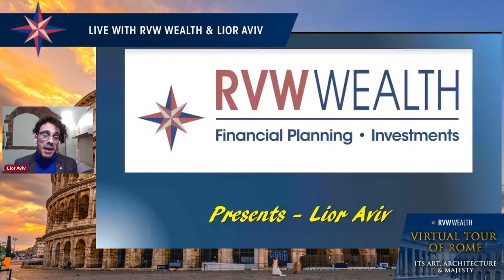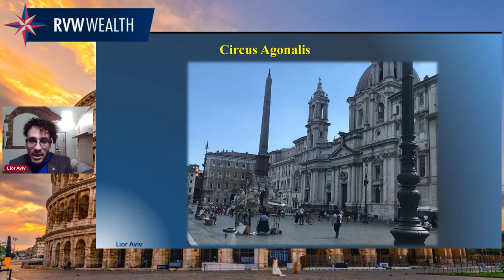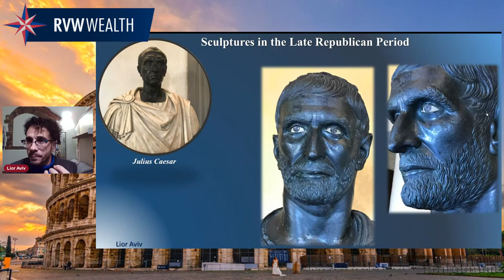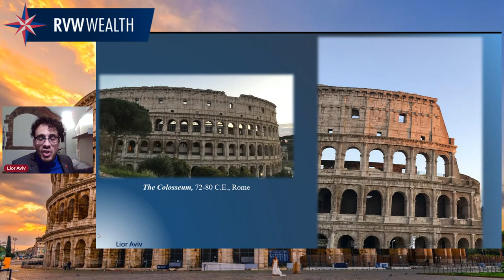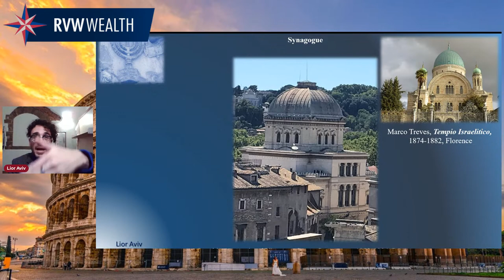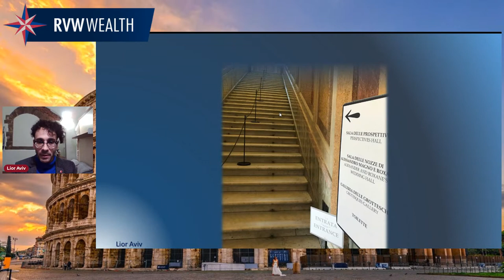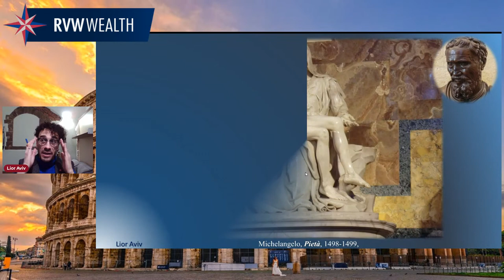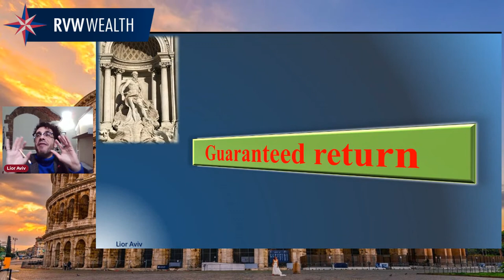RVW Special Webcast: A Virtual Tour of Rome - The Eternal City - Its Art, Architecture & Majesty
Rome is famous for its stunning architecture and our tour will take us to the Coliseum, the Pantheon, Trevi Fountain and Piazza Navona and to the statue of David by Bernini.  We will then visit the magnificent Palazzo Barberini, a spectacular Baroque palace. We will stop to explore, to examine and to learn about the history, the treasures and the beauty of this incredible city, which was the center of the Roman Empire that ruled the entire European Continent.  Our guide will be Lior Aviv, widely regarded as one of the top rated tour guides in Rome.  Lior has advanced degrees in art, architecture and art history.